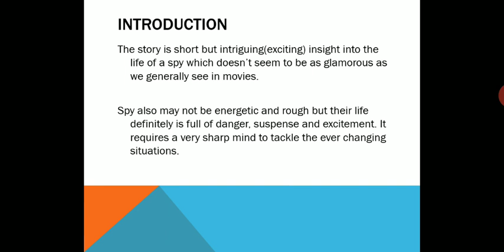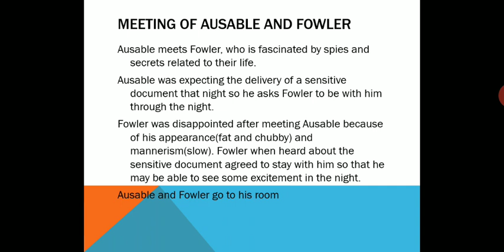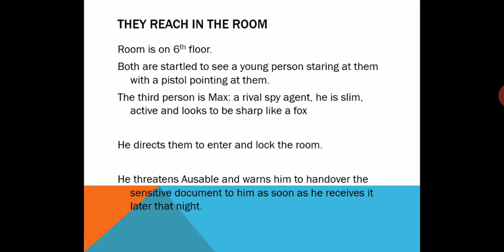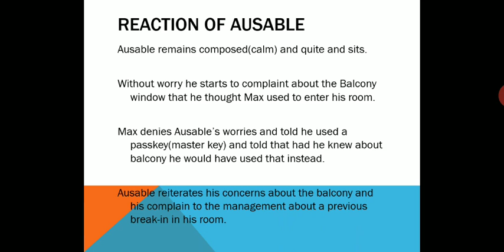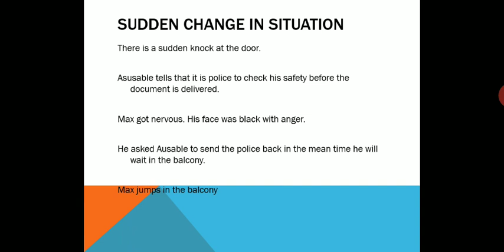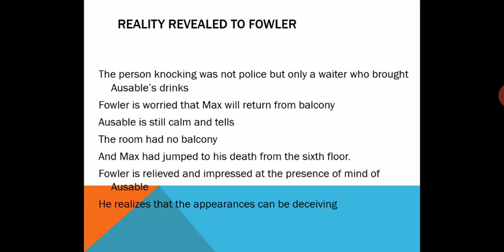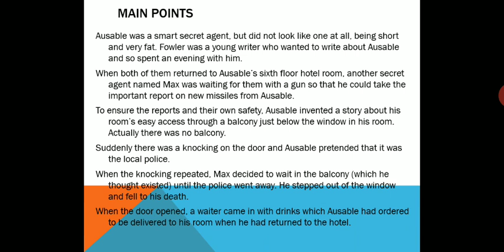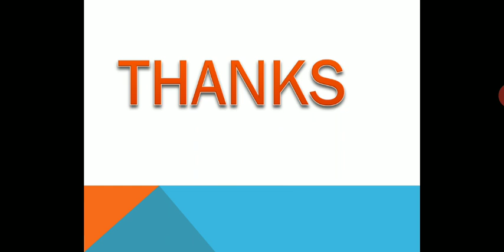Class 10 The Midnight Visitor Part 2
Title and summary described in simple English